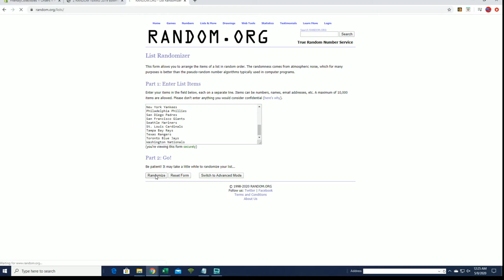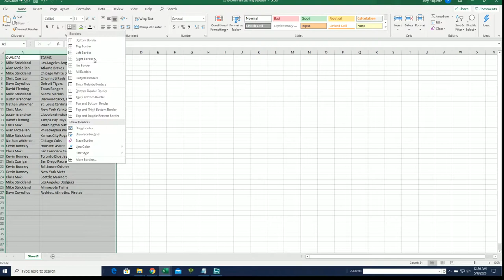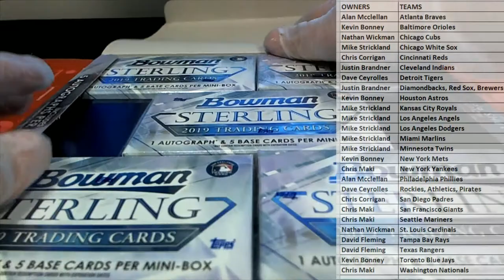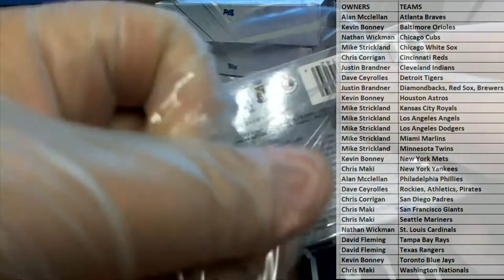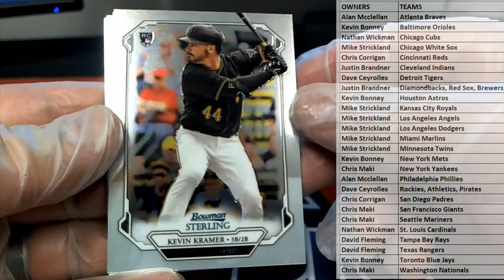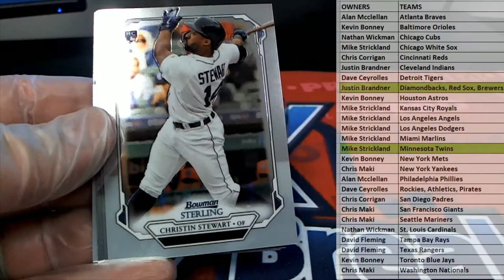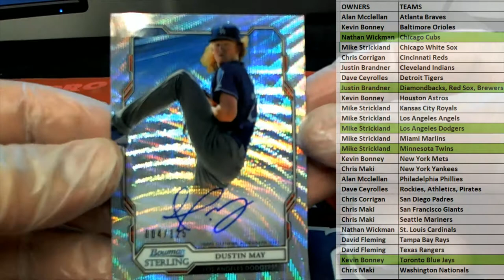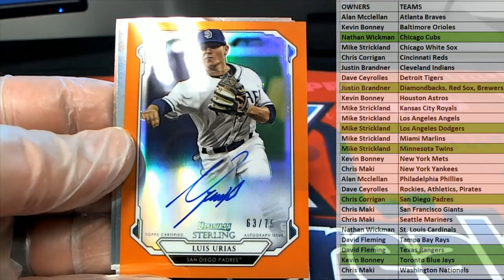2019 Bowman Sterling Baseball Hobby ID 19STERLINGBB841